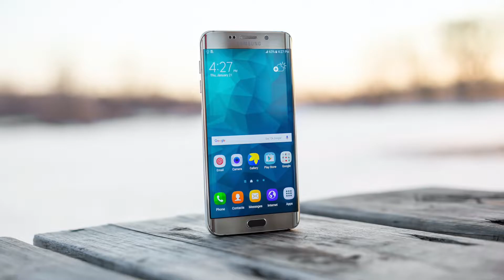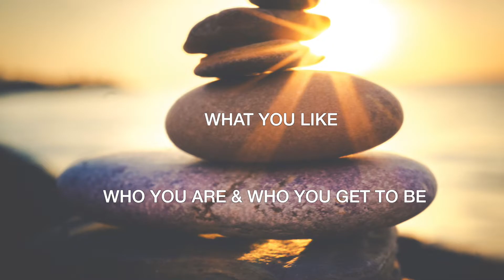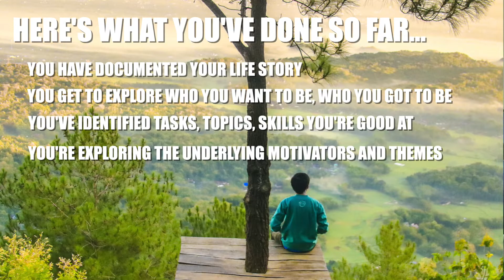How Your Life Story Is The Key To Unlocking Your Career Purpose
This is the second video in a series of videos where we're answering the question "What should I do for a living?" or "What should I do for a career?" In this video, we're looking at how to use your life story to unlock clues as to what careers are right for you, what your career purpose or career calling is.

Want to get your resume reviewed by 101 Mentor for no charge (for a limited time!)?

Job Search Mastery Program - Live 1:1 Mentoring and Coaching to take full control of your career, discover fulfillment, and land your dream job: